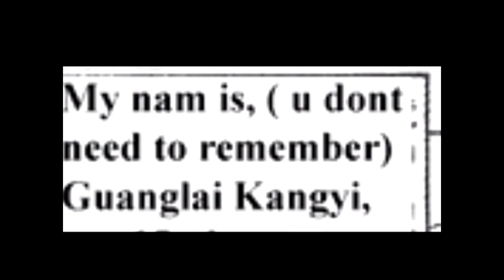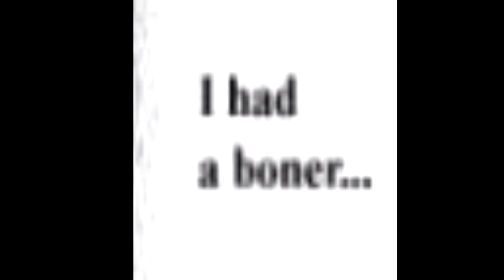Duwang Polish Dub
Credit to Vinesauce for making the original/Oczywiście propsy do Vinesauce za oryginał.

Następujący film NIE JEST DLA OSÓB PONIŻEJ 13 ROKU ŻYCIA i nie powinien być tak traktowany ze względu na animowaną nature filmu. Oryginalny produkt jest krwawy i zawiera treści nie odpowiednie dla osób poniżej 13 roku życia.

The following video is NOT FOR PEOPLE AGES 13 OR BELOW and should not be treated as such simply because of its animated nature. The original release is bloody and contains several other themes inappropriate for people below 13 years of age.